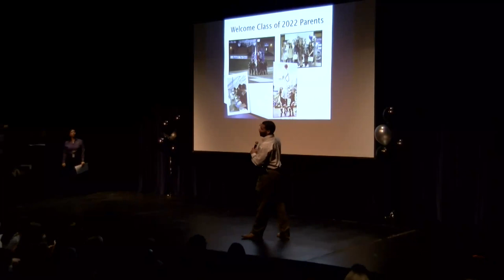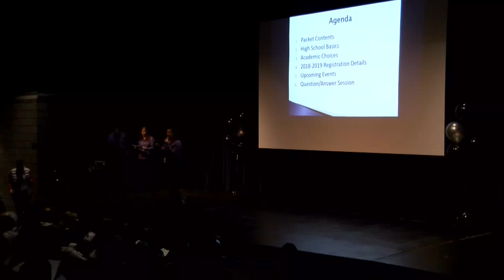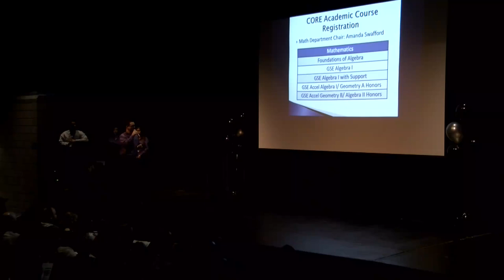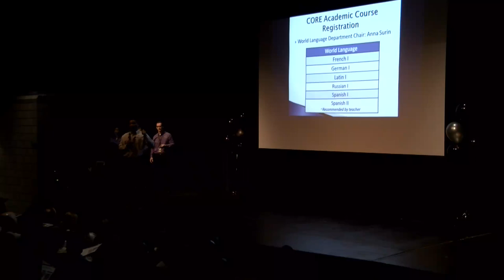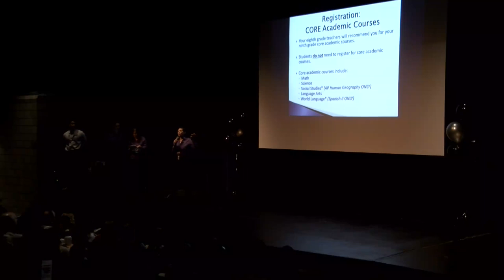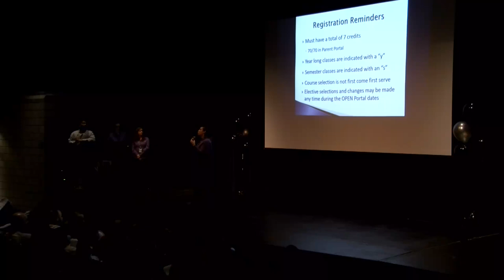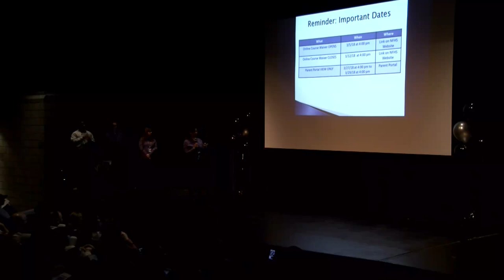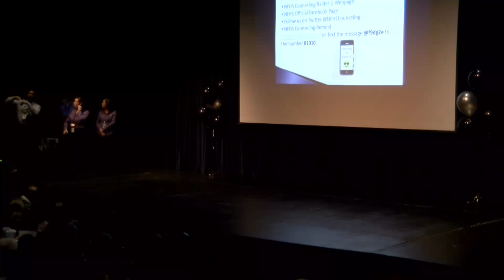Rise Up Raider Freshman Festival Kickoff and Parent Session 2-10-18